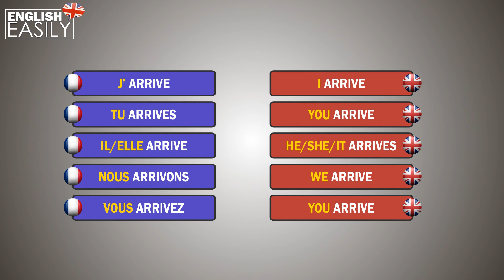English Easily - Le Verbe Arriver / The Verb To Arrive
Apprenez l'anglais facilement et gratuitement avec English Easily.